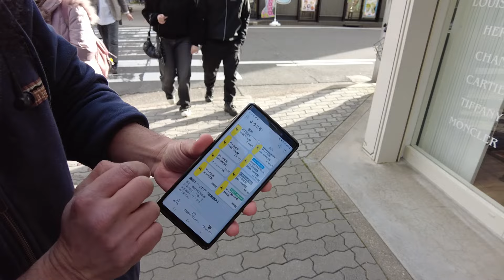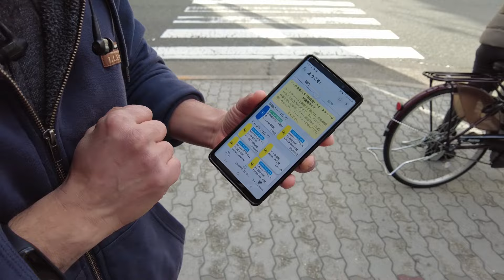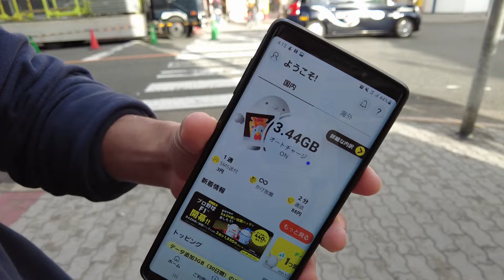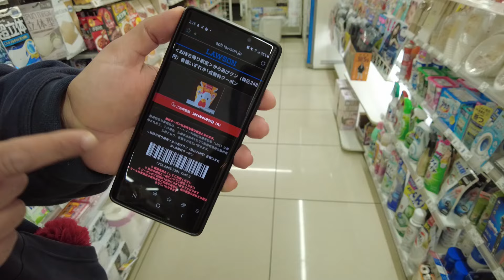איך להשיג אוכל חינם ביפן מחנות נוחות! היפנים גאונים!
ברוכים הבאים לערוץ אירה צ'אן ישראלית שחייה ביפן ועושה סרטונים כייפים מיפן הרחוקה
 בשבילכם!
⟡.･ﾟ・✧･ﾟ・。.・゜✭・.・✫・゜・。..・。.・゜✭・.・✫・゜・。.⟡⟡.･ﾟ・✧･ﾟ・。.・゜✭・.・✫・゜・。..・。.・゜⟡

◄💎TIKTOK shorturl.at/cmqz9
◄📷INSTEGRAM(@irachan18) shorturl.at/aipEP
◄📘FACEBOOK shorturl.at/wNW19

מצלמה
DJI Pocket 2
sony
מיקרפון
חצובה קטנה
מפצל מיקרפון (אם אתם קונים שני מיקרפונים)!
כלוב למצלמה להחזיק מיקרפון 1
אוזניות שלי( גיימינג עם מיקרפון)